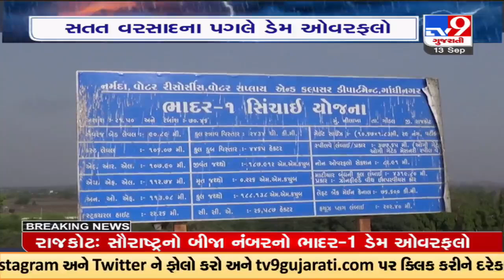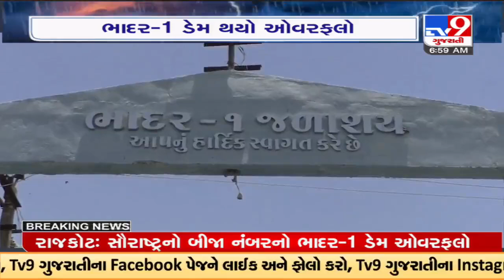Bhadar-1 dam overflows, 22 nearby villages put on alert, Rajkot |Gujarat Rains |TV9GujaratiNews